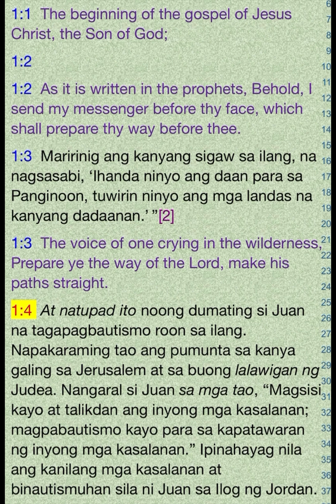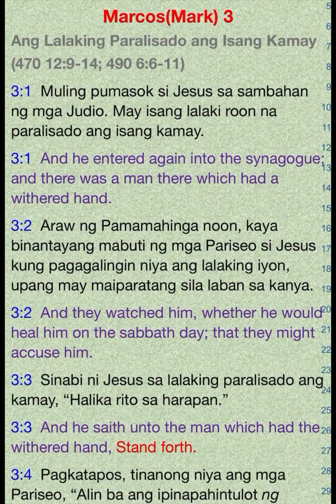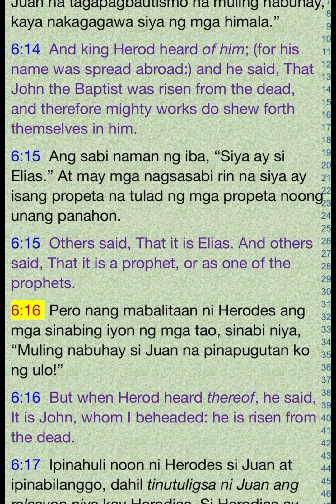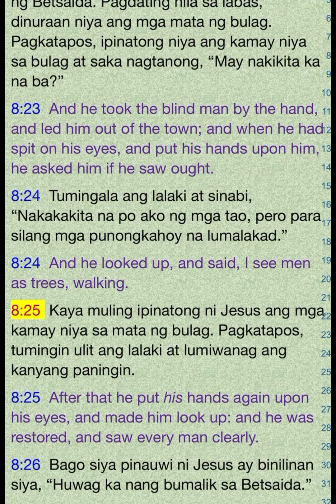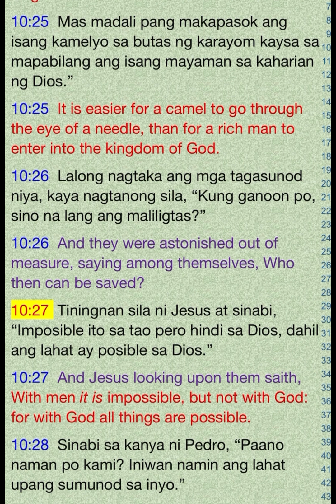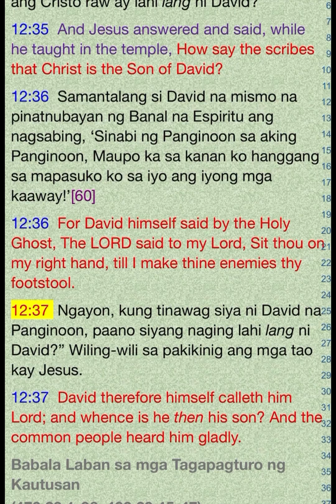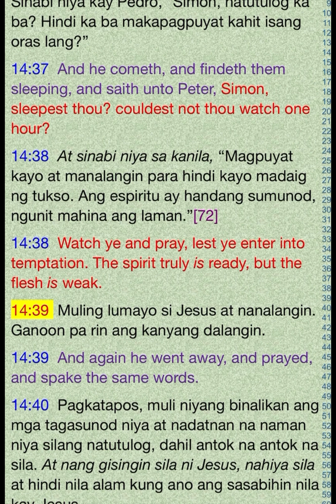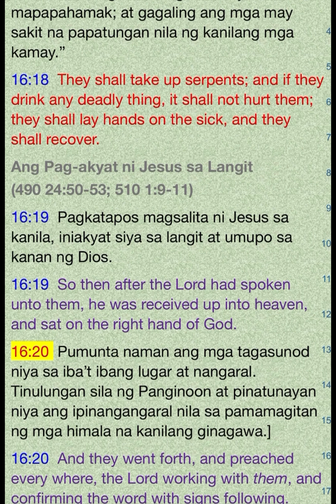ANG BIBLIA - MARCOS - BAGONG TIPAN KJV | TINIG AT SULAT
MARCOS. Ang video na ito ay para sa lahat ng Kristiyano sa buong mundo anuman ang kanilang sekta na naniniwala sa Poong Maykapal na pinakamakapangyarihan sa lahat. Ang layunin ay isiwalat ang banal na salita ng Poong Maykapal. Isang mapagpalang pakikinig at pagbasa ng banal na Biblia na hango sa King James Version.